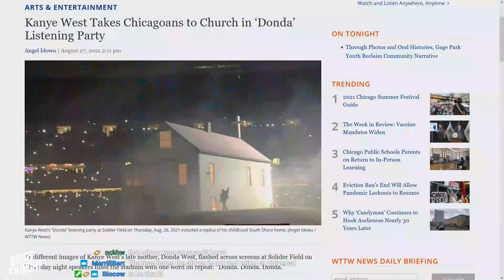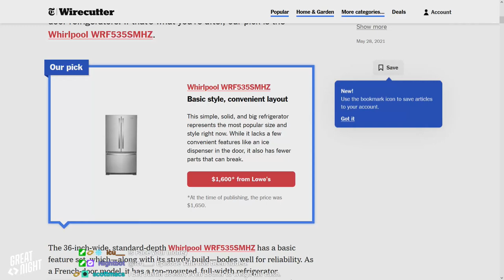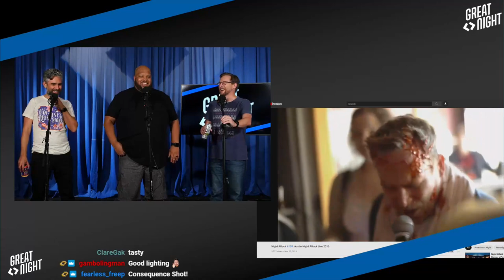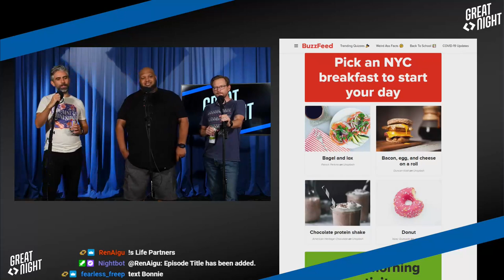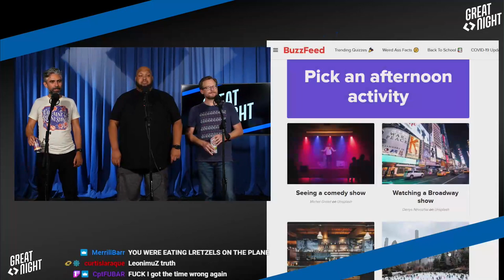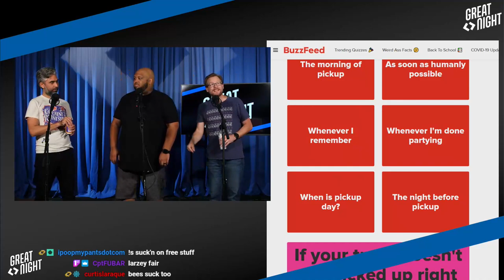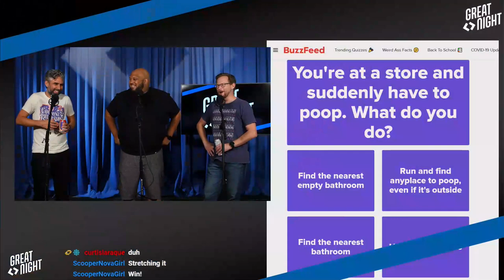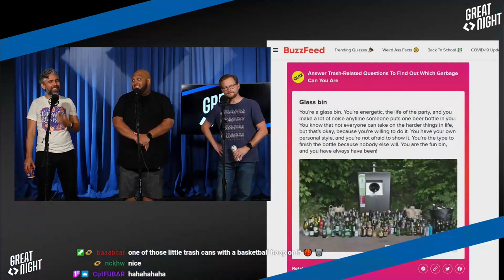Great Night #10: Kingpin and Twink Daredevil (w/ OhDoctah and Jomo)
Topics include: Holy crap it's a JEEEEEEEEEEP, horse-barks, and a big bag of cash. A new game is born and and old podcast is revived in "Trending Lemon Party!" Who knows who best in this quiz where number 4 will surprise you? Plus, music from Jomo! Layaway check!